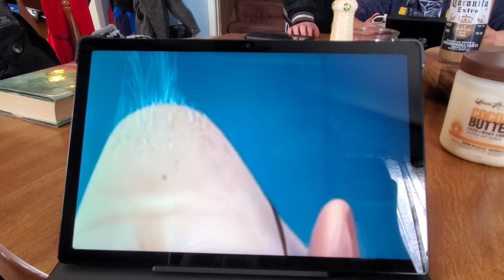November 29, 2023